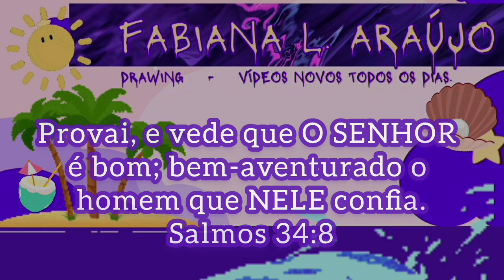How to Draw Fruits Emoticons - Drawing Basics. Como Desenhar 🍍🥑. Noções Básicas.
How to Draw Fruit Emoticon - Desenho, Pintura e Coloração.
(drawing basics).